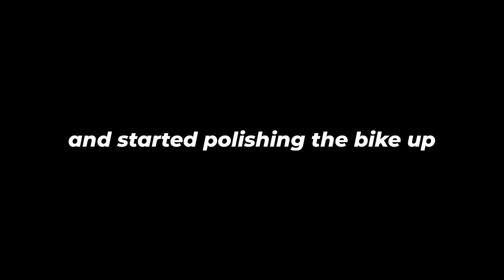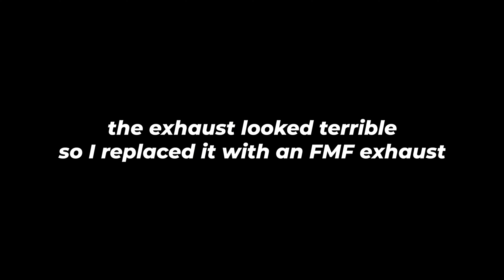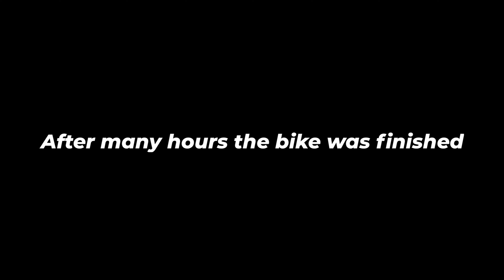EPIC SUPERMOTO BIKE BUILD | KTM 125 EXC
The supermoto bike build of my KTM 125 EXC in under 4 minutes.
Did you like how it turned out?